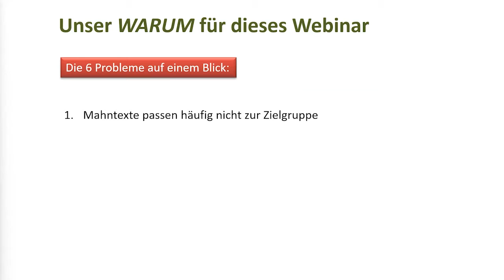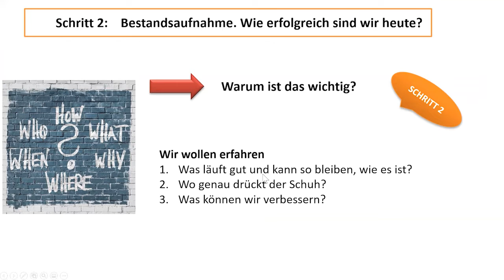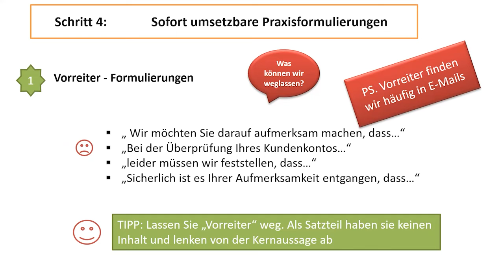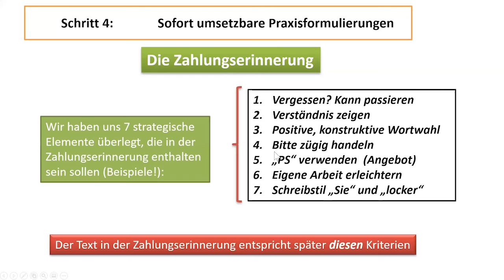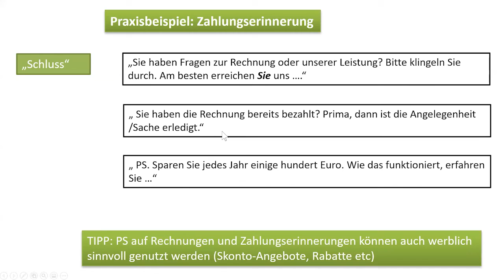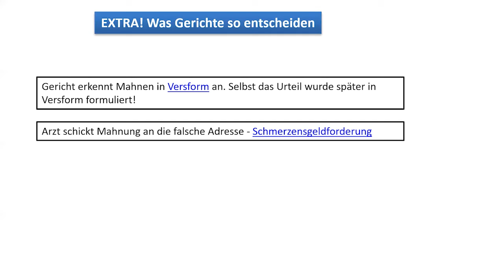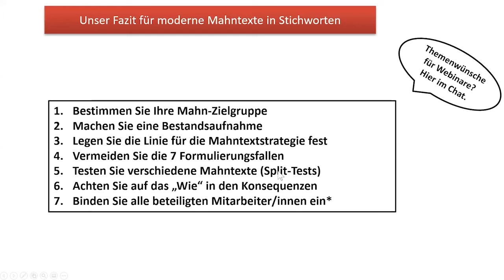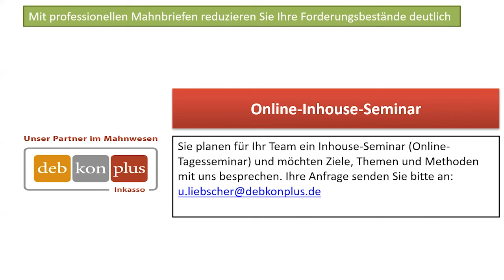5 Wege, wie Sie Ihre Kunden zum schnelleren zahlen bewegen | debkonplus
In diesem Webinar erfahren Sie:

- Wie Sie mit Augenmerk auf Strategie und Taktik ein erfolgreiches Mahnwesen entwickeln.
- Wie Sie mit wenigen Stellschrauben auch mit geringen Mitteln beste Ergebnisse erzielen.
- Wie Sie sich auf schwierige Zeiten vorbereiten und gerüstet sind.

Werden Sie teil unserer Community und erleben Sie Ulrich Liebscher Live!

Sie möchten mehr über unsere Seminare, Trainings und Coachings im Konflikt- und Forderungsmanagement erfahren? Kontaktieren Sie uns einfach! ttps://
Sie suchen Unterstützung im Forderungsmanagement oder einen seriösen Inkassodienstleister?